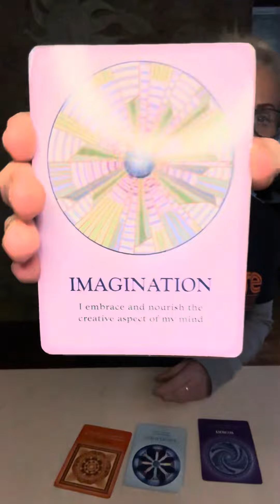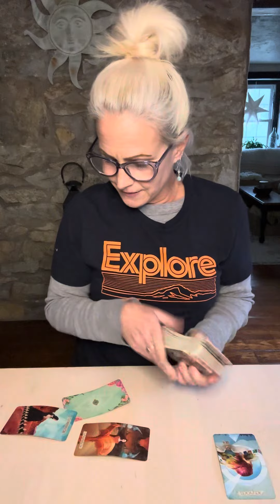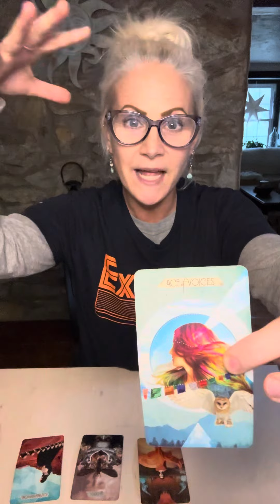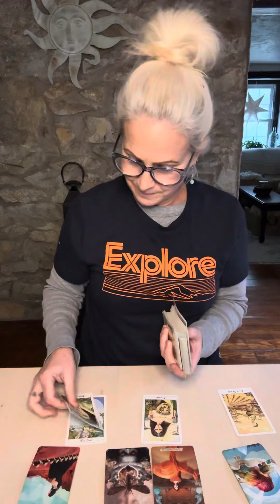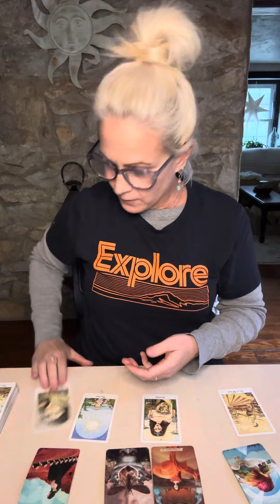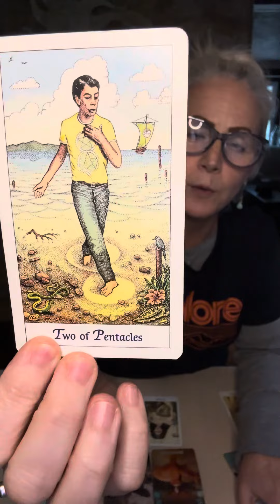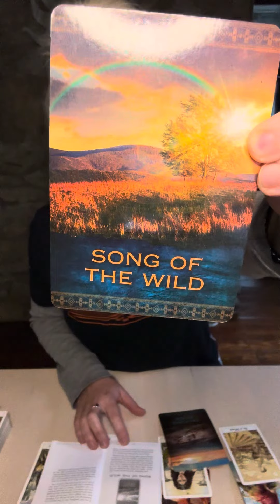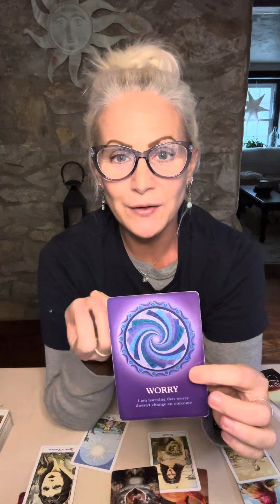SCORPIO: Stop worrying! You’ve got this!!!!